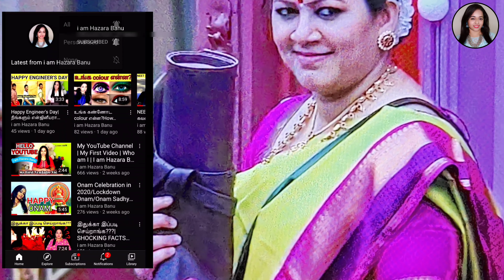கண்கலங்கிய ரியோ!!!|irritate ஆகும் அனிதா|BiggBoss tamil season 4 day 37|iamHazaraBanu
hello friends,
today we are going to discuss about day 36 and promo of day 37 of bigg boss tamil season 4,the latest show stopper ,the recent promos,memes and etc.

do share ur thoughts in comments section

hello friends check out this video